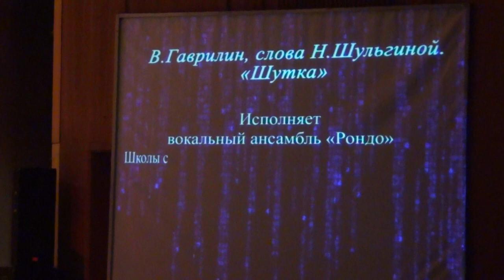"Шутка", муз. В. Гаврилин, слова Н. Шульгиной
В. Гаврилин, слова Н. Шульгиной, "Шутка".
Исполняет вокальный ансамбль "Рондо".
16 мая 2017 г.